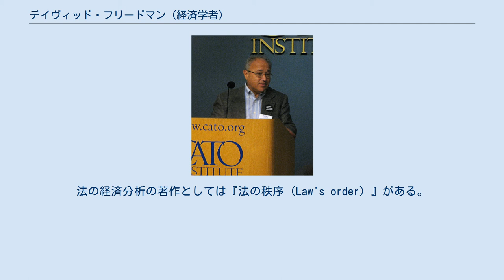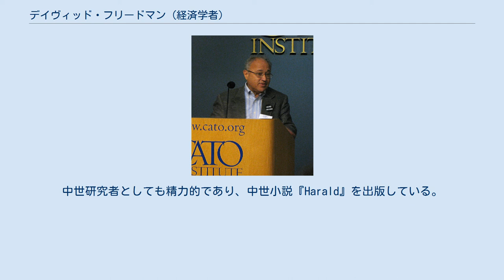デイヴィッド・フリードマン (経済学者)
アナルコ・キャピタリスト
ミルトン・フリードマン
デイヴィッド・フリードマン（2008年） デイヴィッド・D・フリードマン（David D. Friedman、1945年2月12日 - ）は、アメリカ合衆国の経済学者。
著名なシカゴ学派の経済学者であるミルトン・フリードマンの息子。
 ハーヴァード大学卒業後、シカゴ大学で物理学の博士号をとるが、アナルコ・キャピタリズム（無政府資本主義）の古典『自由のためのメカニズム』を1973年に出版、その後はジョージ・メイソン大学、シカゴ大学、UCLAを経て、サンタ・クララ大学法学部教授として「法と経済学」を研究し続けている。
 かつては経済学の教授として、法と経済学、つまり法律や制度の経済分析を教えていたが、現在は法学部でも法と経済学のアプローチが急速に普及したため、法学部で教鞭をとっている。
法の経済分析の著作としては『法の秩序（Law's order）』がある。
 フリードマンのアナルコ・キャピタリズムは基本的に帰結主義的であり、政府がないほうが社会厚生が高い、つまり物質的により豊かであるというものである。
またその近い現実例として中世アイスランドの無政府的政治形態を挙げている。
中世研究者としても精力的であり、中世小説『Harald』を出版している。
 1976年に誕生した息子パトリ・フリードマンはGoogleの元エンジニアで、2008年に「The Seasteading Institute」を設立した。